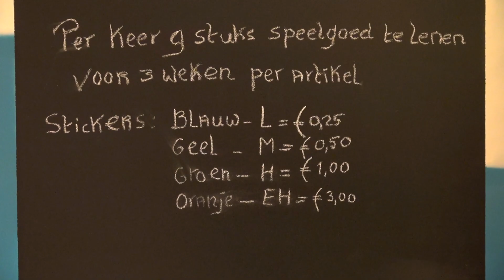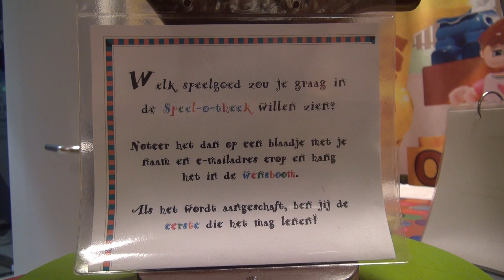LOK TV: 40 jaar Speel-o-theek Reuzekeus